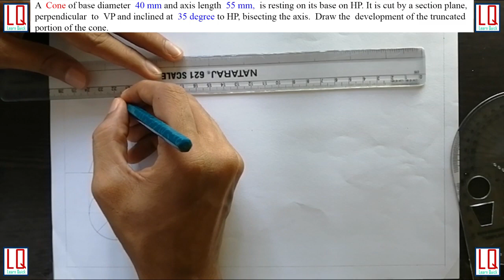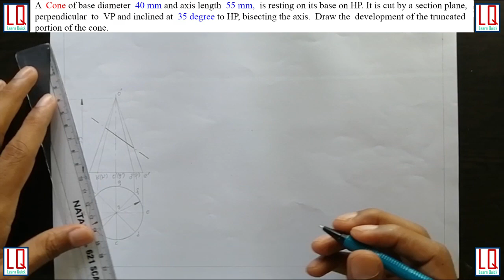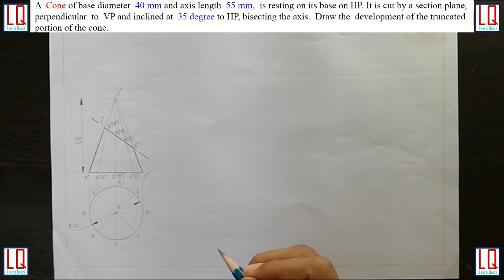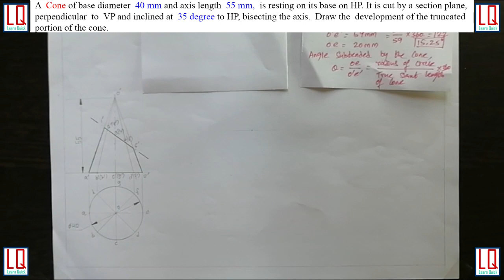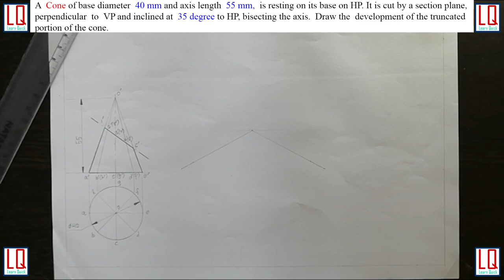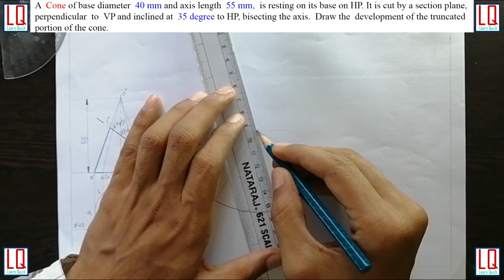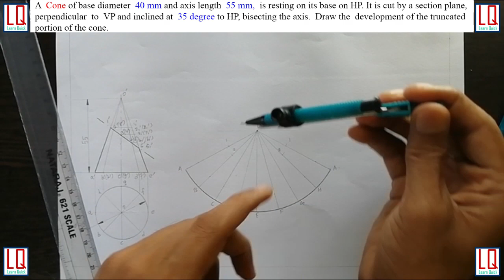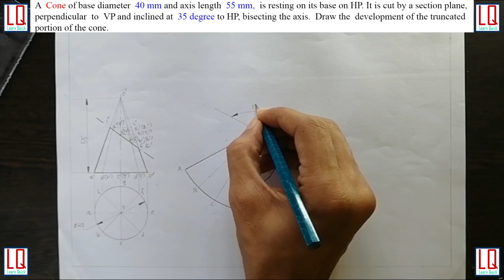Development of Solids | Cone | Engineering Drawing | Tutorial | Learn Quick | By Sheriff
A cone is sectioned and development of lateral surface of the truncated cone is done by keeping the cutting plane perpendicular to VP and inclined to HP. The sectional front view and development of lateral surface of the truncated cone is explained step by step using radial line method.

It is recommended to use Engineering Drafter for engineering drawings.